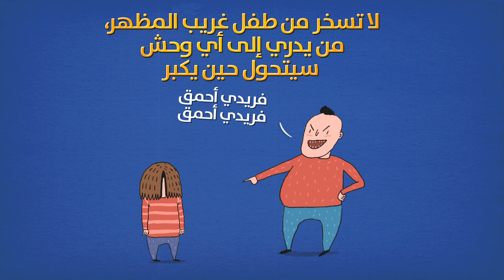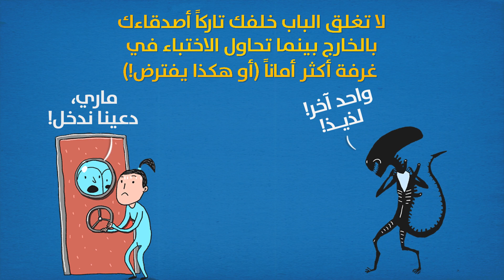12 طريقة مضحكة للتعامل مع أفلام الرعب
من الحين للآخر، قد يرى الواحد منا في منامه أنه في موقف غريب شبيه بما تعرضه أفلام هوليوود. ولكن ماذا لو تحققت هذه الأحلام، ومن بين جميع أنواع الأفلام، تجد نفسك في مبرد رهيب يجمد الدم في عروقك؟ حتى لو حدث هذا فعلًا، فلا تستسلم لليأس بسرعة! لمساعدتك على البقاء على أهبة الاستعداد، جمعنا في "الجانب المشرق" تعليمات سهلة الاستخدام للبقاء على قيد الحياة بنجاح والنجاة من جميع ألوان الرعب بأفلام الرعب!